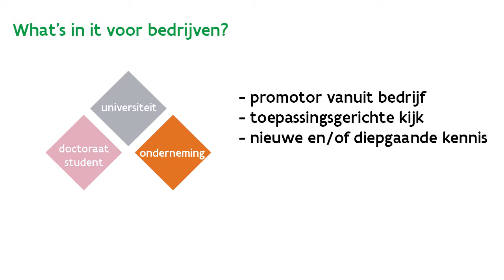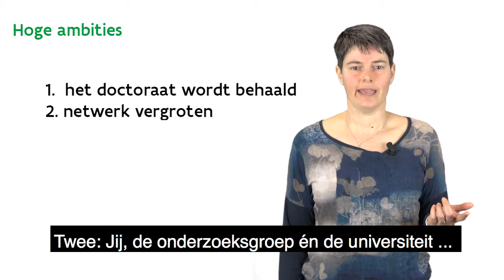Baekeland mandaat; iets voor jouw studenten? (met ondertiteling)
Els Tourwé, adviseur bij VLAIO vertelt in dit filmpje waarom een Baekeland-mandaat een ideale oplossing is voor jouw studenten én voor jouw onderzoeksgroep. Meer info (met ondertiteling)